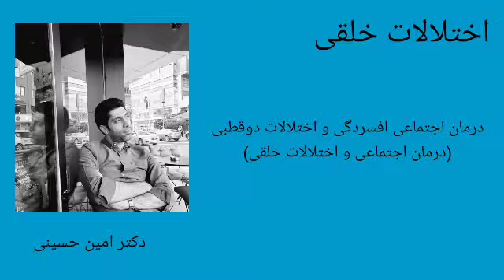درمان اجتماعی افسردگی و اختلالات دوقطبی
لطفا از طریق لینک زیر کلیک کنید